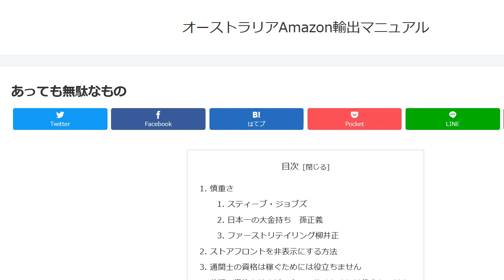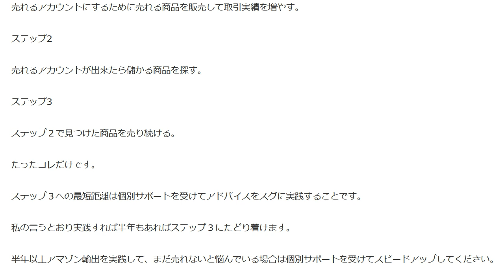Amazon輸出あっても無駄なもの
慎重さスピードの速いAmazon輸出では害になります。
10秒考えてわからないものは、それ以上考えても無駄だ
行動してみる前に考えても無駄です

1日10分で月10万円を稼ぐ! Amazon輸出ビジネスがわかる本(2013/11/22)